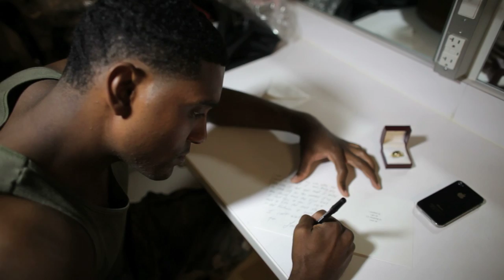Erin + Joshwyn Wedding Highlight ~ 'Love Was Made for Two'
Come with Front Street Video as we hit the Bay area in Virginia to highlight Erin & Josh Abrams wedding day. We wanted to showcase the love they have for each other.